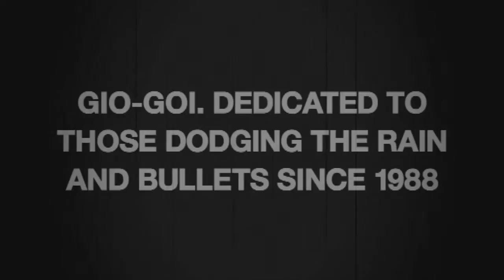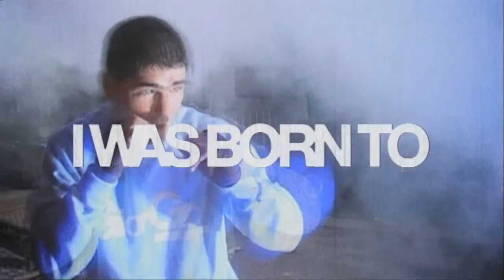Gio Goi Original Showreel HD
Original video created to promote Gio Goi on their return to the world of fashion